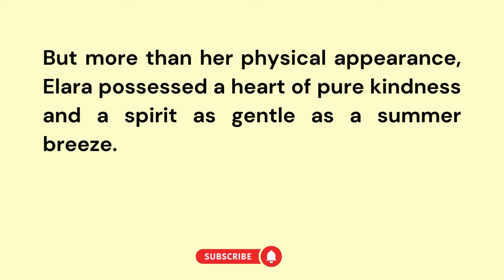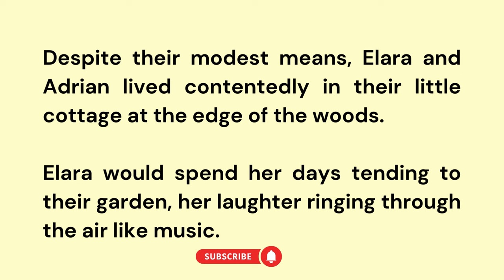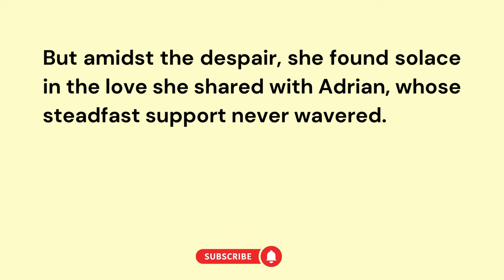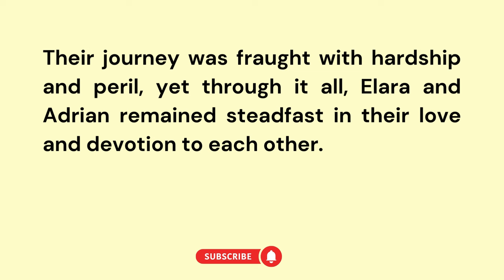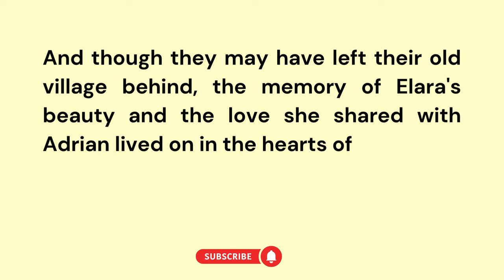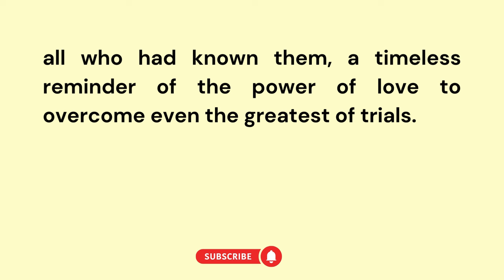Beautiful Wife || Graded reader || Learn English through Story || Storytelling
Welcome to Learn English with Emily!

What You'll Find on Our Channel:
📖 Learning English Through Stories: Master English vocabulary, grammar, and pronunciation through the power of storytelling.
👧🧒 Kids-Friendly Content: Our channel is kid-friendly, making learning enjoyable for children too.

Why Choose Learn English with Emily?
🔥 Interactive Learning: Participate in interactive storytelling activities and language games.
🌍 Culturally Rich Stories: Explore stories from around the world, enhancing your global perspective.
🎓 Expertly Crafted Lessons: Benefit from expertly crafted lessons that cater to both beginners and advanced learners.
👩‍🏫 Passionate Teaching: Our dedicated team is passionate about teaching English and fostering a love for language learning.

Let's learn English together, one captivating tale at a time.